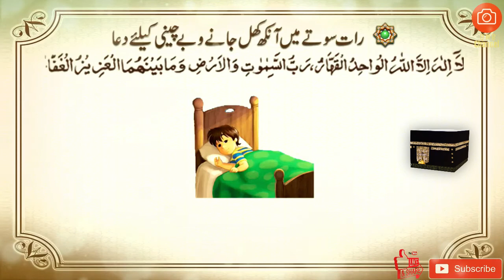Sote Waqt Aankh Khul Jane Aur Bechani Ki Dua